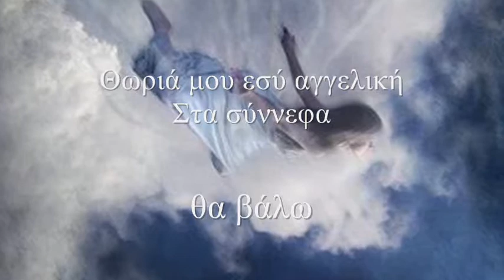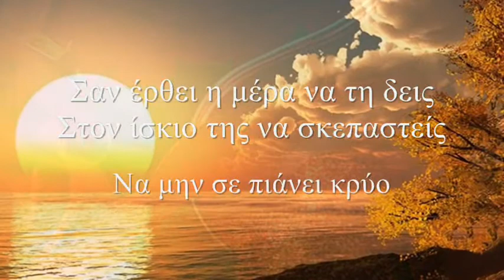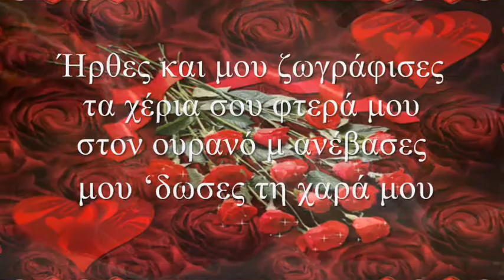Θωριά μου .GIOVANNI MARRADI - Falling Leaves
Από το βιβλίο του Γιάννη Παππά ''Γη και ουρανός μου”

Θωριά μου εσύ αγγελική
Στα σύννεφα θα βάλω
Κόκκινη τριανταφυλλιά
Να ανθίσει κόκκινα φιλιά
Να 'ρθεις σαν ξημερώσει
Να κόψω δυο να σε χαρώ
να στείλω άγγελο αδελφό
Στα χείλη να στα δώσει

Ψυχή μου εσύ ζωγράφισα
Καρδιά στο χρώμα σαν φωτιά
Την κρέμασα στον ήλιο
Σαν έρθει η μέρα να τη δεις
Στον ίσκιο της να σκεπαστείς
Να μην σε πιάνει κρύο

Μάτια μου ανάσα της ζωης
Τον ουρανό κοιτάζω
Να δω τα μάτια τα γλυκά
Που μου ζεσταίνουν την καρδιά
 μην ήρθαν να με δούνε
μην ξεχαστώ και δεν τα δω
το σ αγαπώ αν μου πούνε

Tων αστεριών εσύ πνοή
στάσου μπρος στην καρδιά μου
άκου τι θέλει να σου πει
πως μες την ερημιά μου
ήρθες και μου ζωγράφισες
τα χέρια σου φτερά μου
στον ουρανό μ ανέβασες
μου 'δωσες τη χαρά μου

Τα ποιήματα στα βίντεο του καναλιού μου είναι πνευματικά κατοχυρωμένα από τον
Γιάννη Παππά και μπορούν να χρησιμοποιηθούν μόνο ύστερα από άδεια του ιδίου..
Η κλοπή πνευματικής ιδιοκτησίας διώκεται ποινικά
ευχαριστώ ..iansss8